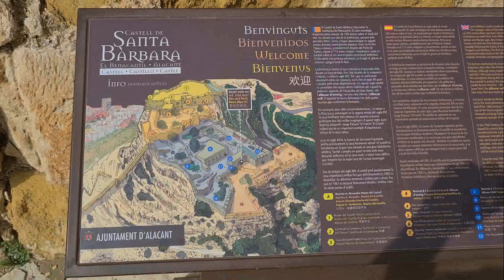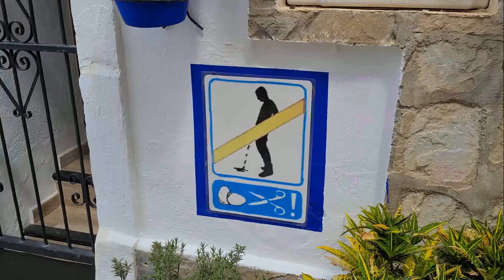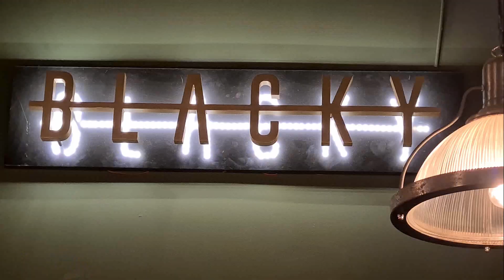Spain 2023, Alicante. Friendship 10th anniversary party. Part3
1:04 - Castell de la Santa Bàrbara (03002 Alicante, Spain)
4:54 - Playa del Postiguet
6:11 - Friendship 10th anniversary party. Musical club "Blacky bar" (Villavieja, 6, 03002 Alicante, Spain)